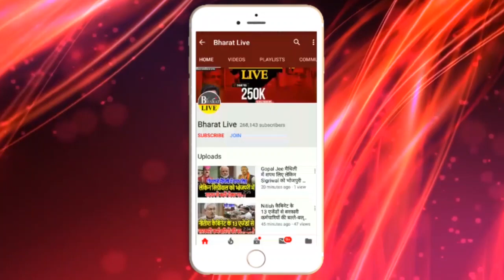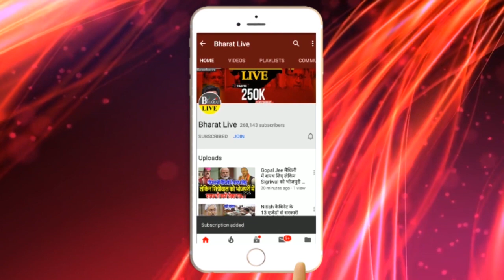बढ़ पीड़ितों को खाना खिला रही है Pappu की रसोई